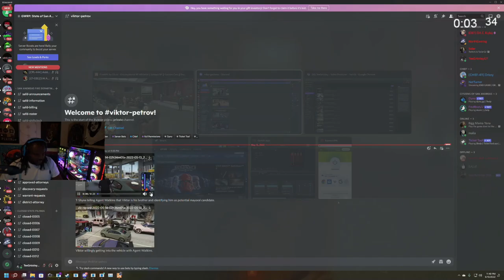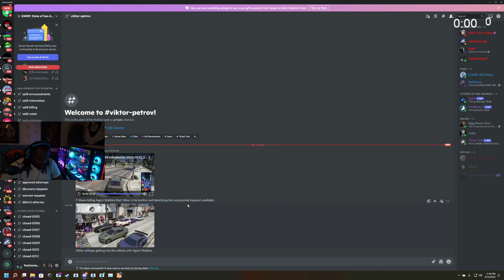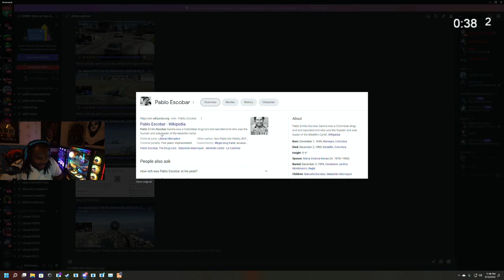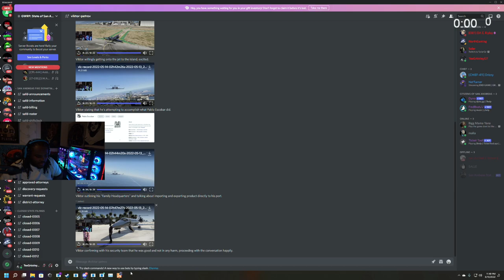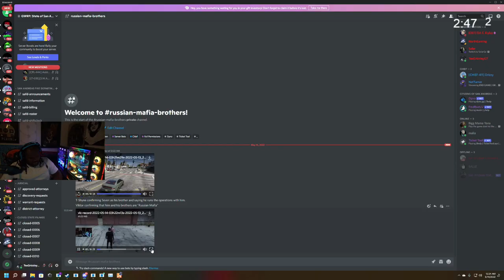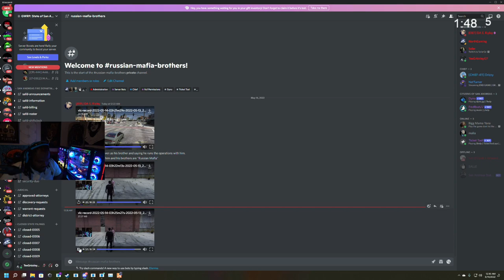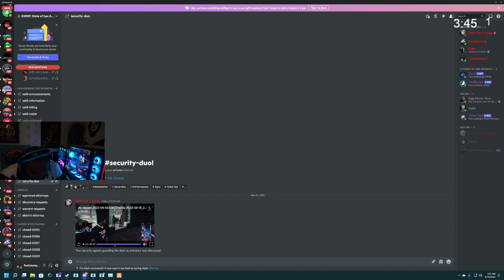Episode 21.3: Targeting All Gang leaders... No Way Out! | GTA RP | Grizzley World Whitelist